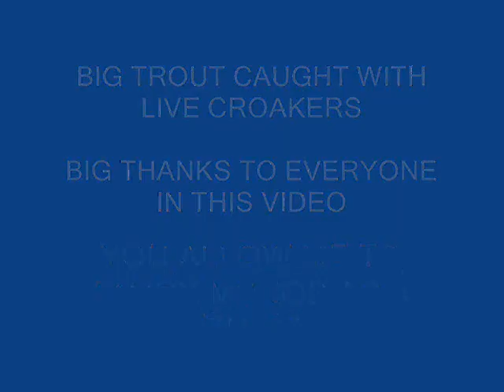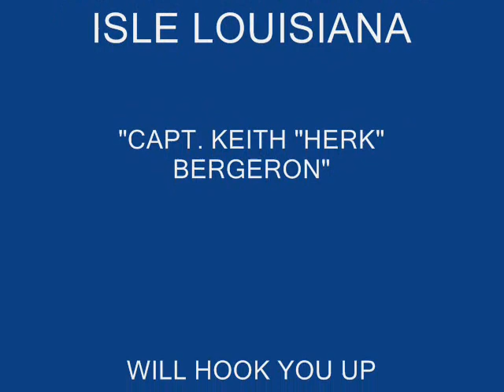2009 GRAND ISLE SPECKLED TROUT PICTURES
BIG TROUT PICTURES OF FRIENDS OUT ON THE WATER
PAIR-A-DICE CHARTERS IS ALL ABOUT SHOWING YOU YEAR ROUND ACTION AT ITS BEST
CAPT. HERK HAS BEEN FISHING THE GRAND ISLE AREAS FOR OVER 30 YEARS AND KNOWS EVERY AREA WELL, FINDING FISH IS HIS SPECIALITY